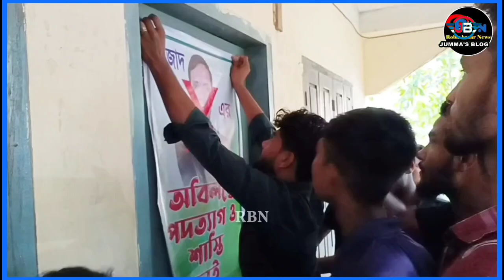১৩ নং কর্মধা ইউনিয়ন চেয়ারম্যানের পদত্যাগের দাবিতে গণজোয়ার |কুলাউড়া উপজেলা